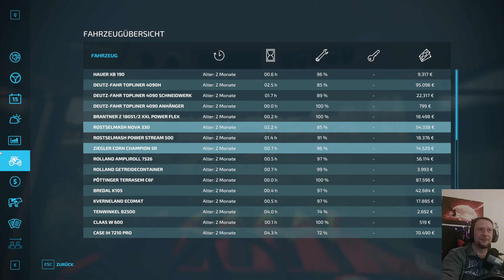Die Nachbarsbauern - Neuer LS, alter Nachbar 15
Die Sonnenblumen sind gleich runter, jetzt wirds Zeit für großes Gerät. 1050 wird zum Pflügen geordert. Denn darf der Gakki fahren weil er mir ja geholfen hat. Ich fahr mit dem Mulcher vorraus, und der Gakki mit dem FETTEN 1050er hinterher.

PS: jeden Freitag streamen wir die Nachbarsbauern live und Ungeschnitten ab und zu sogar in Farbe!
Das ganze zu sehen auf Twitch